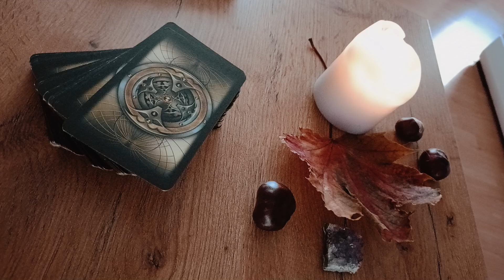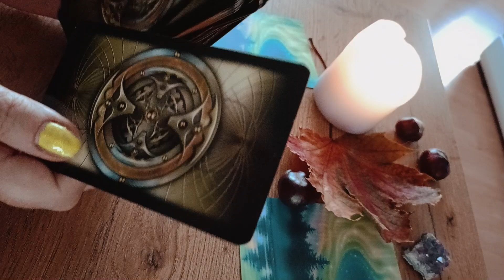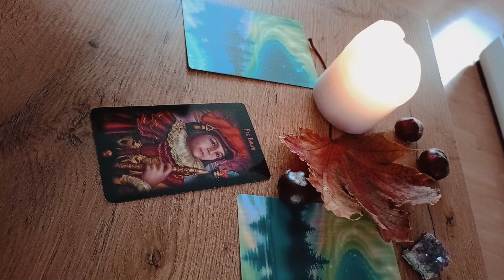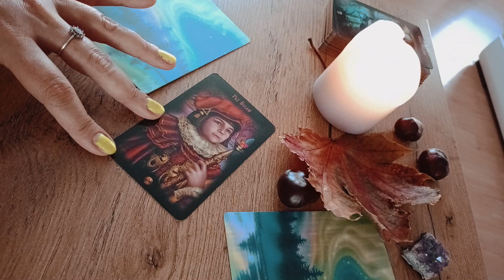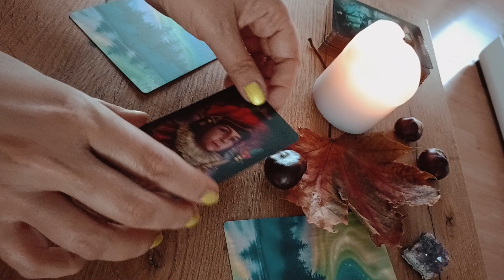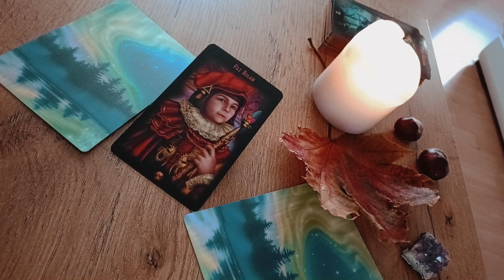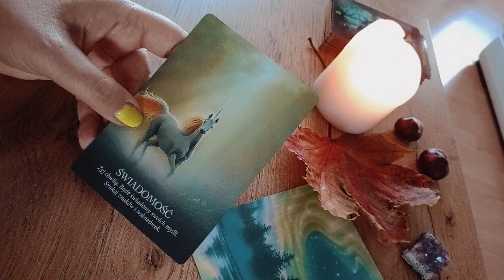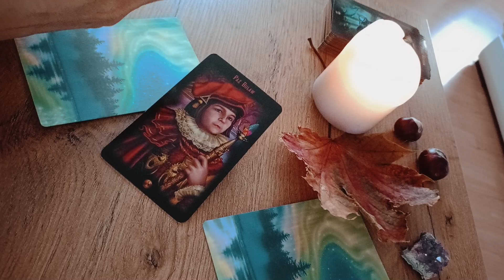Beztroska, szybkość 🎉 24 października 2023r 🍁🌟Karta Dnia 😎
Dziękuję za Wasze lajki ❤️💞👍i komentarze oraz każde wsparcie kanału 😘😘😘😘😘😘😘😘😘

💫 Oświadczenie✨💫